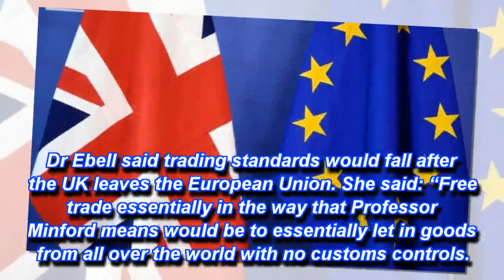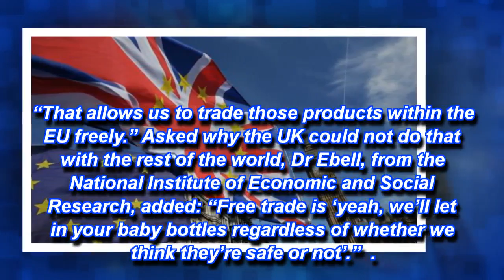BREAKING 'Nonsense!' Economist blasted for saying free trade after Brexit will REDUCE sovereignty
AN economist who warned Britain will lose its sovereignty if it adopts global free trade after Brexit was lambasted on the BBC for talking “complete nonsense”.